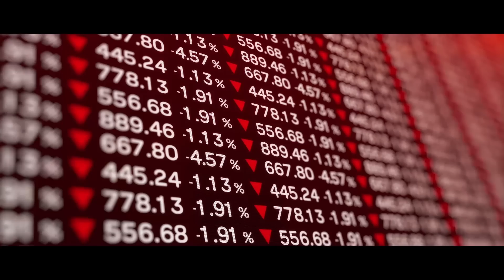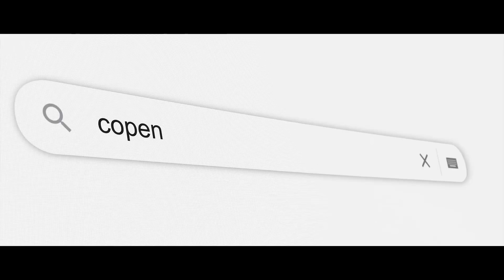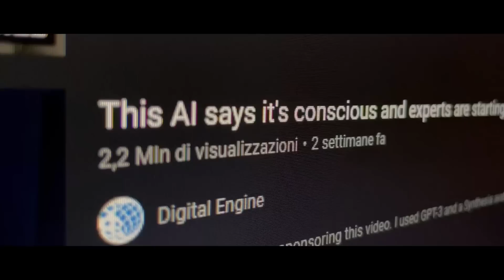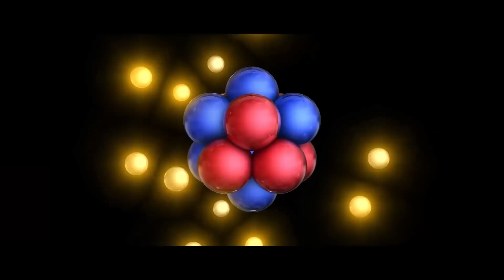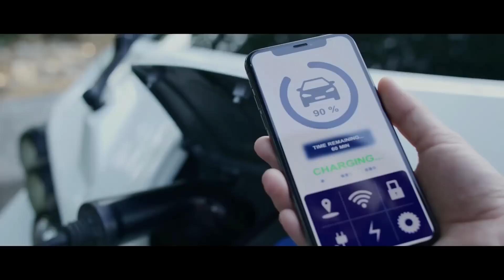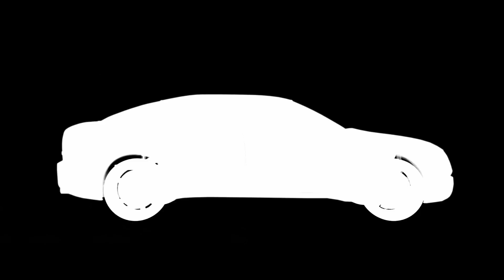7 Major Events That Could Happen Before 2050!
As Niels Bohr said, “Prediction is difficult, especially when it’s about the future”. So keeping that in mind, let’s talk about some events that will happen on Earth before 2050!

Predicting the future can be hard. As Moore’s law suggests, the power of computers doubles every two years and its cost will continue going down. This can be clear of the sudden progress we have made in technology in the last 10 years or more. So our future might have new technologies we wouldn’t have thought of now. But there are a few things we can actually hope to happen. Let’s talk about 7 events that will happen by 2050!
7. Human Settlement on Mars

Building a human settlement on Mars isn’t a sci-fi dream anymore. We are already witnessing a new space age where several organizations are eyeing to go to the red planet.
6. The merger of AI and Humans

As mentioned above, keeping in mind the current rate of growth of technology, it’s inevitable to avoid the integration of AI in our everyday life and even with us.
5. Nuclear Fusion

For over 50 years, nuclear power plants have generated energy through fission, a process in which neutrons attack heavy materials such as uranium, producing heat in the process.
4. Extinction of Chocolate

How do you cope with bad news if the bad news is losing one of the finest methods of dealing with bad news?
3. Climate change solved?

Solving climate change might be a bit of a dream for now. As things stand today, a lot more work needs to be done to solve this existential problem
2. Antibiotics stop working

According to a recent study, Antimicrobial resistance (AMR) will cause 300 million premature deaths and cost the global economy up to $100 trillion (£64 trillion) by 2050.
1. We find extraterrestrial life

Finding extraterrestrial life has been a quest for humans since we first developed modern modes of communication.

00:00 intro
1:07 7) Human settlements on mars
3:12 6) The Merger of AI and Humans
6:58 5) Nuclear Fusion
9:47 4) Extinction of Chocolate
12:32 3) Climate change solved?
14:32 2) Antibiotics stop working
16:42 1) We find extraterrestrial life